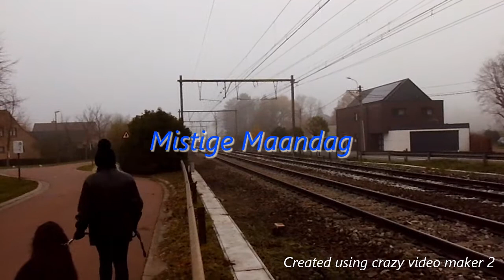Mistige maandag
Gefilmd met noodcamera na defect.Geluid is niet je dat maar na aanpassing valt ermee te leven...Een zeer lange cargo naar Nesle spijtig genoeg niet vastgeled wegens defecte camera.